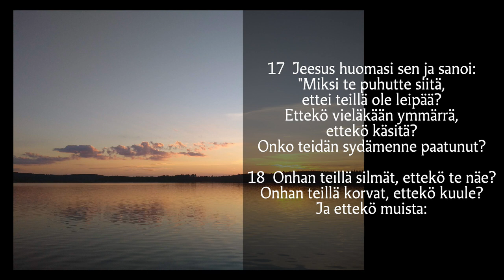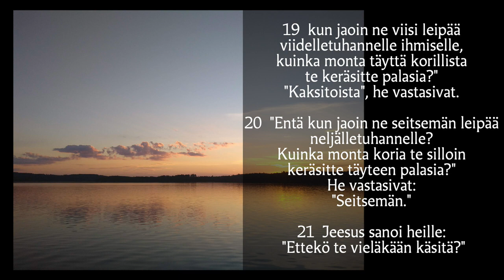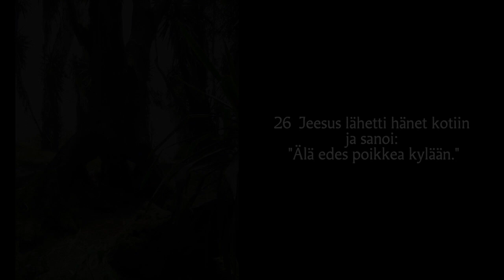Mark. 8: 1-26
Ääneen luettuna ja tekstitettynä pieni katkelma Markuksen evankeliumia (osa 15/33).